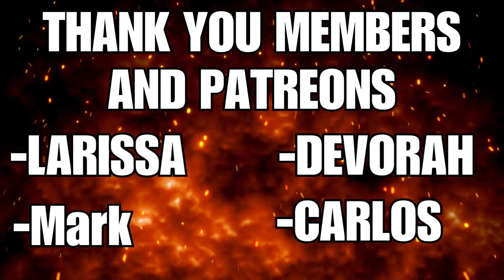Top 100 ASOIAF Characters, No. 99 Mance Rayder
Hey Guys hope you all enjoyed this video!. In this one we are talking my 100 best asoiaf characters and we are talking Mance in this one.